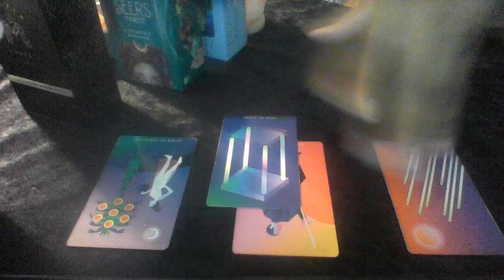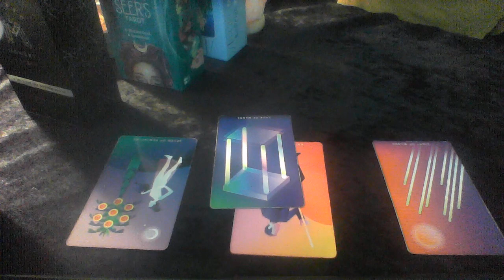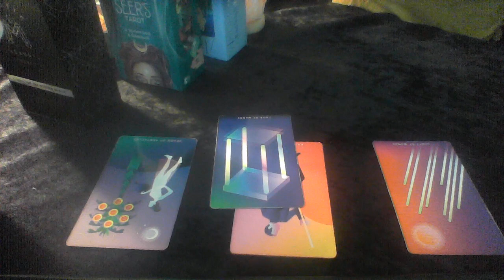GEMINI APR 20 26 2020 LET THEM BACK IN BUT KEEP A WATCHFUL EYE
10off35
15off45

My astrological makeup:

Sun: Aquarius
Moon: Libra
Ascendant: Aries

Ellej446
TAROTOFELLE